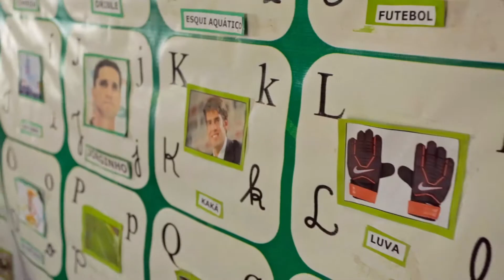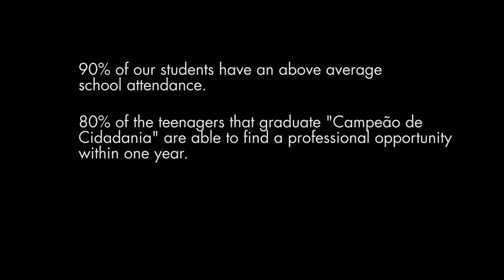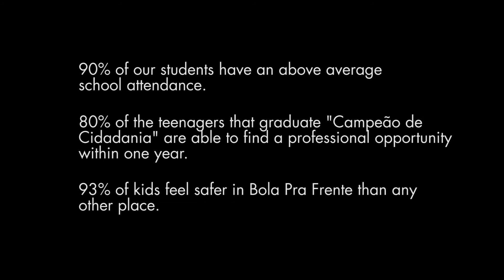Bola Pra Frente - Brazil (Subtitled)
Brasilian footballer Jorginho created Bola Pra Frente to help kids reach their full potential. The program combines kids' love of sports with education opportunities, whether on the play field or in the classroom. It doesn't take long to see why Bola kids stick around. They love it. They also have much higher grades, school attendance and graduation rates.